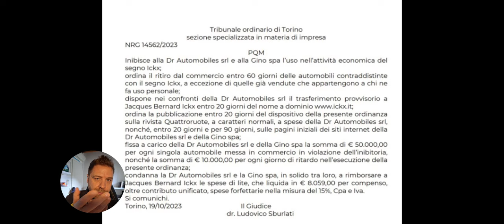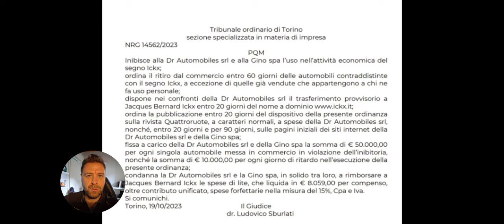DR di nuovo nei guai: il marchio ICKX é di Jacky (il pilota)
Il Tribunale Ordinario di Torino inibisce alla Dr Automobiles srl e alla Gino spa l'uso nell'attività economica del segno Ickx; ordina il ritiro dal commercio entro 60 giorni delle automobili contraddistinte fa con uso il segno personale; lckx, a eccezione di quelle ge già v vendute ldute crle che dppartengono appartengono a a chi ne dispone nei confronti della Dr Automobiles srl il trasferimento provvisorio a Jacques Bernard Ickx entro 20 giorni del nome a dominio

Ordina la pubblicazione entro 20 giorni del dispositivo della presente ordinanza sulla rivista Quattroruote, a caratteri normali, a spese della Dr Automobiles srl, nonché, entro 20 giorni e per 90 giorni, sulle pagini iniziali dei siti internet della Dr Automobiles srl e della Gino spa; fissa a carico della Dr Automobiles srl e della Gino spa la somma di € 50.000,00 per ogni singola automobile messa in commercio in violazione dell'inibitoria, nonché la somma di € 10.000,00 per ogni giorno di ritardo nell'esecuzione della presente ordinanza; condanna la Dr Automobiles srl e la Gino spa, in solido tra loro, a rimborsare a Jacques Bernard Ickx le spese di lite, che liquida in € 8.059,00 per compenso, oltre contributo unificato, spese forfettarie nella misura del 15%, Cpa e Iva.